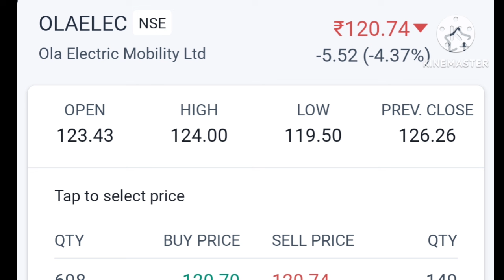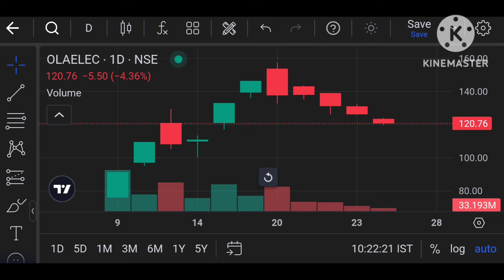Ola Electric Share Latest News Today